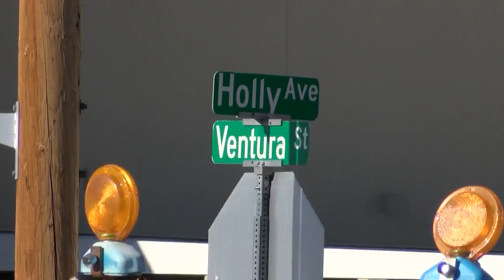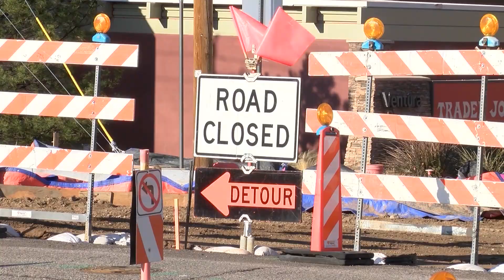Drivers upset over Ventura construction in northeast Albuquerque